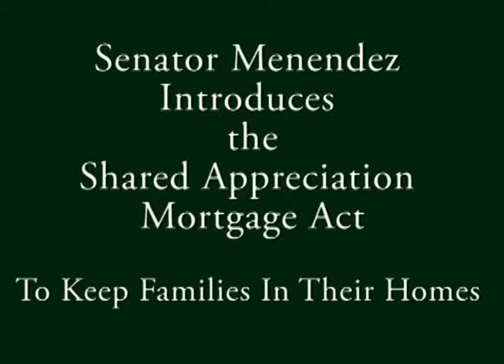Senator Menendez Introduces Bill To Keep Families In Their Homes